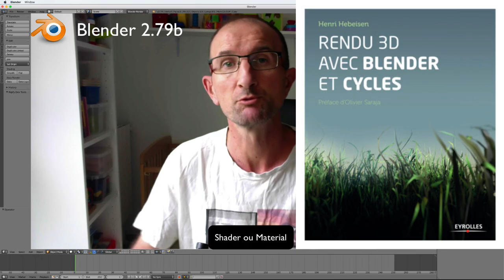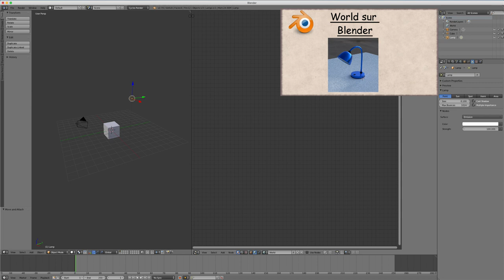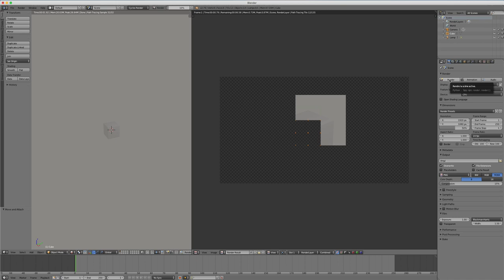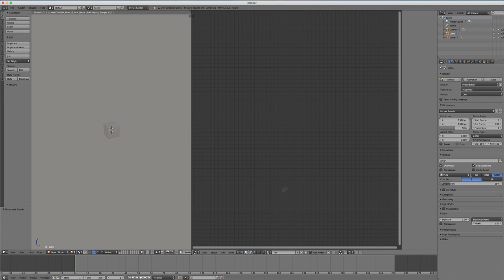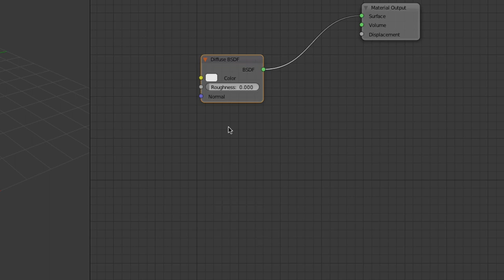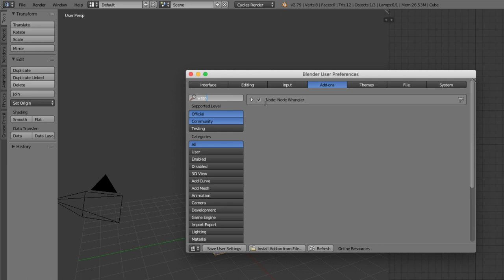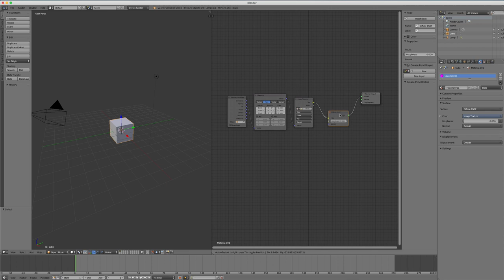Blender Node - 01 - Introduction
Il faut bien commencer par quelque chose, en l’occurrence commencer à présenter ce que l'on appelle éditeur de nœuds, dit Node Editor.

Cet éditeur de noeuds va permettre de travailler sur:

- Objet
- Lumière
- Monde
- Texture
- Compositing (rendu final) et ainsi de suite